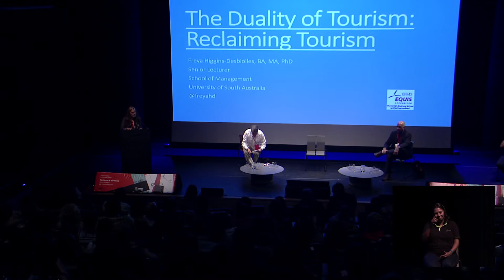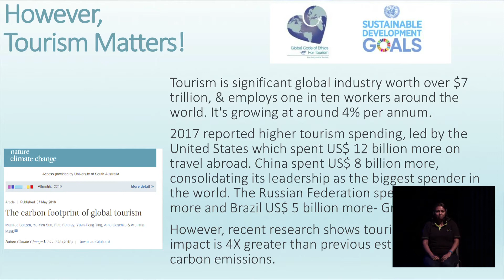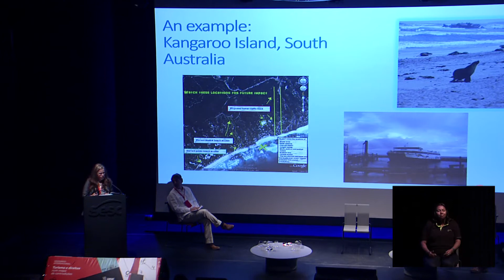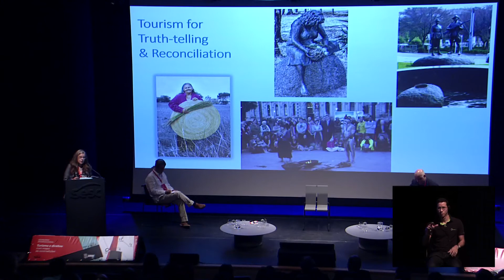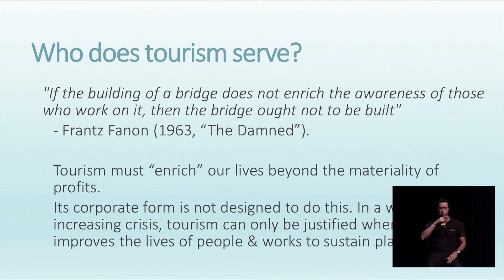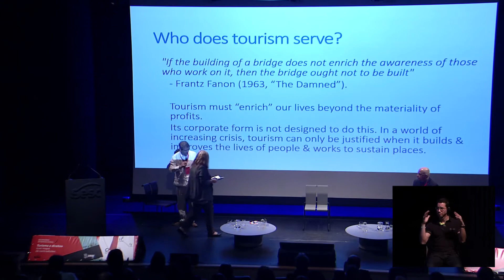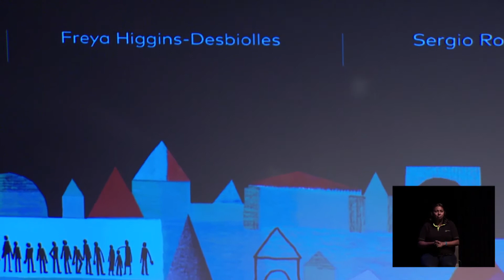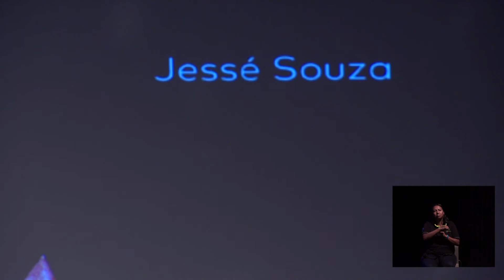Turismo e Direitos num Mapa de Contradições | Turismo Social - Sesc SP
O turismo pode ser produzido, comunicado e consumido de vários modos, resultando diferentes formas de relacionamento entre a atividade turística e os direitos, a assimetria de oportunidades, o colapso ecológico e a onipresença das tecnologias. Como esses jogos de força se desenvolvem na atualidade?

Mediação: Sérgio Rodriguez
Palestrantes: Jessé Souza e Freya Desbiolles

O "Seminário Internacional Turismo e Direitos num Mapa de Contradições" aconteceu entre os dias 12 e 13 de junho de 2018, no Sesc 24 de Maio, propondo uma reflexão sobre a democratização do acesso e os impactos das práticas turísticas.

O evento, que fez parte das ações comemorativas aos 70 anos do Turismo Social no Sesc em São Paulo, investigou as relações entre Turismo e Direitos Humanos, partindo da percepção já mundial de que se trata de um panorama com graves desequilíbrios. Houve debates sobre o significado de desenvolvimento (já que frequentemente a atividade turística é defendida como proposta de prosperidade para os municípios); sobre as políticas de inclusão ou exclusão dos públicos no turismo; sobre os conflitos causados pelo exercício do turismo com relação ao direito dos moradores a suas cidades; sobre os processos que acentuam diversas vulnerabilidades sociais a partir da atividade turística. Para refletir sobre esses temas o seminário recebeu estudiosos do Chile, Argentina, Espanha, Austrália, Canadá, México e do Brasil.

Este é o canal do Turismo Social do Sesc São Paulo. Aqui você encontra experiências turísticas especialmente criadas para o ambiente digital, um caminho para inspirar novas formas de conhecer lugares, pessoas e ideias, além de enriquecer a bagagem interna que acompanhará você em futuras viagens, presenciais ou virtuais.